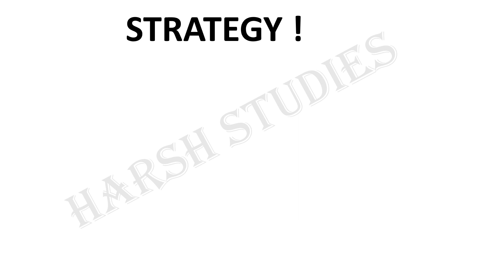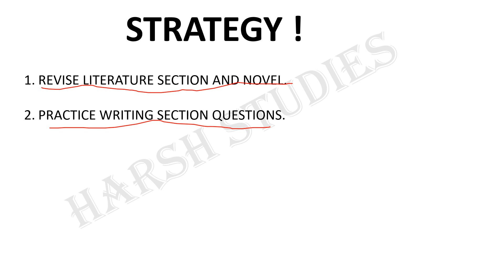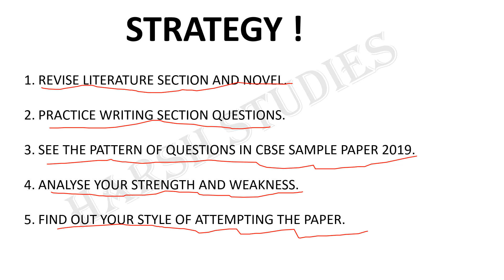ENGLISH BOARD EXAM 2019 | LAST 2 DAYS STRATEGIES TO SCORE GOOD MARKS CLASS XII.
HERE IN THIS VIDEO YOU WILL GET TO KNOW ABOUT HOW TO SCORE GOOD MARKS IN YOUR ENGLISH BOARD EXAM 2019.